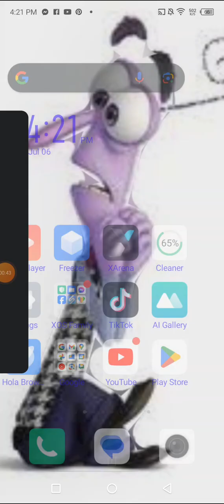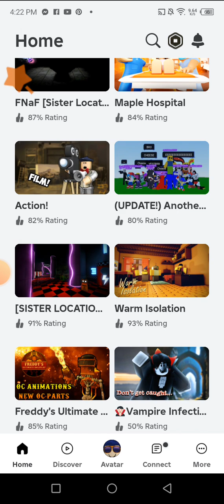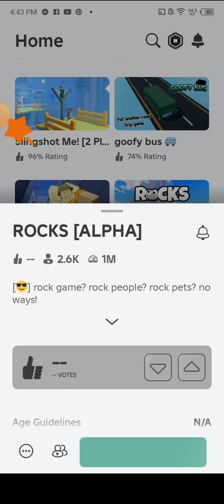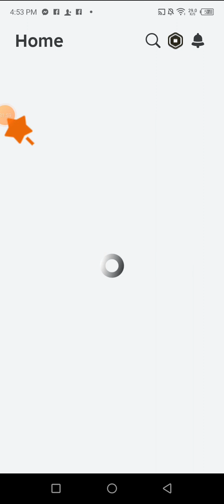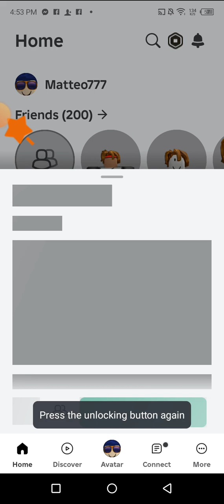July 6, 2024